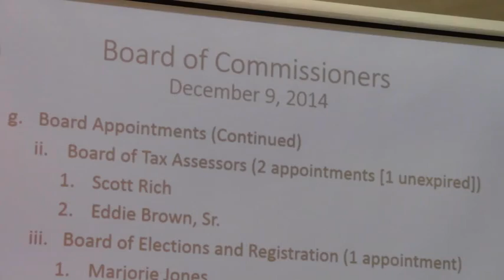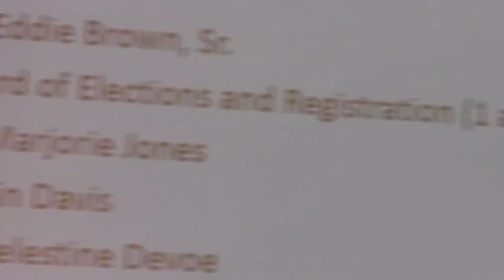G.g.ii Appointments Tax Assessors @ Thomas County 2014-12-09